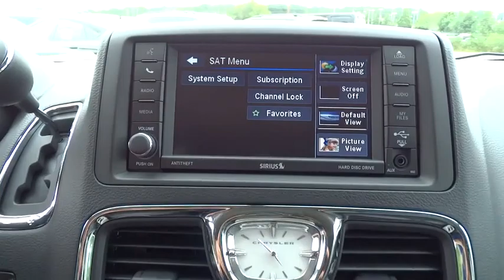2016 Chrysler Town & Country N7270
2016 Chrysler Town & Country
Hendrick Chrysler Jeep:
2016 Chrysler Town & Country LX - Stock#: N7270 - VIN#: 2C4RC1AG2GR120768

543 N McPherson Church Rd